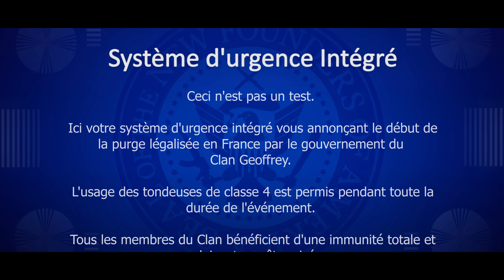Americlan Nightmare (Le Clan Geoffrey) 4k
Salut,je vous presente aujourdhui une video de la serie des films d'halloween du Clan Geoffrey et aujourd'hui on s'attaque à : AMERCAN NIGHTMARE